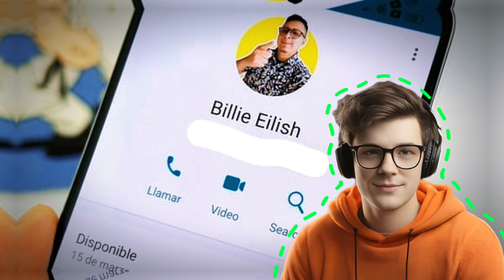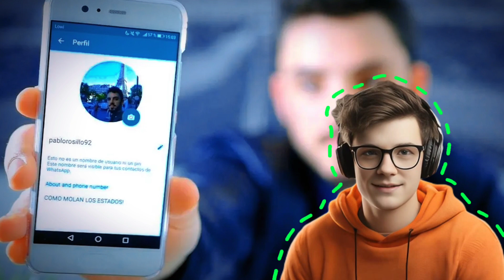CREAR FOTO de perfil de WhatsApp con Inteligencia Artificial